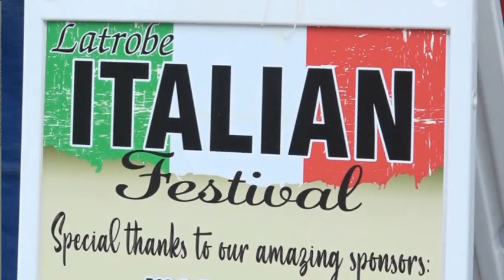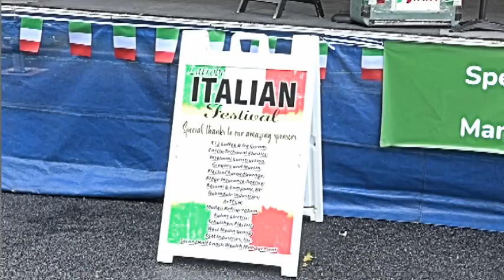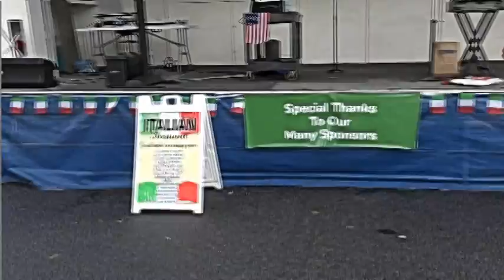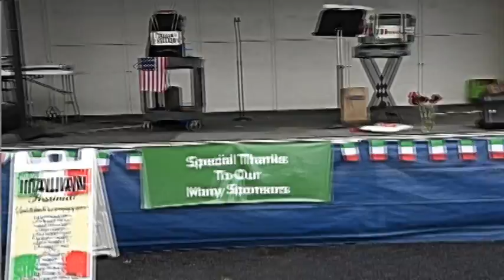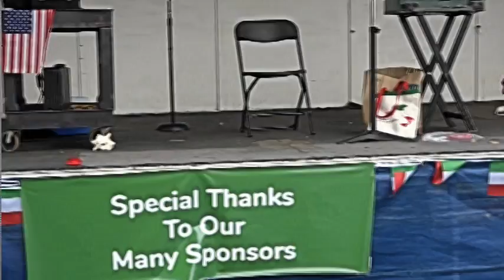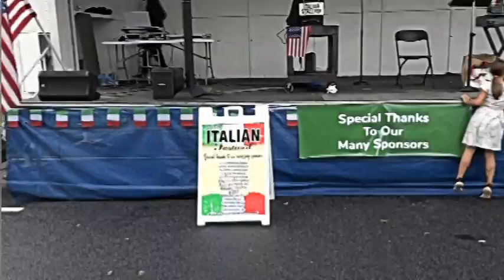A LOVELY DAY IN LATROBE